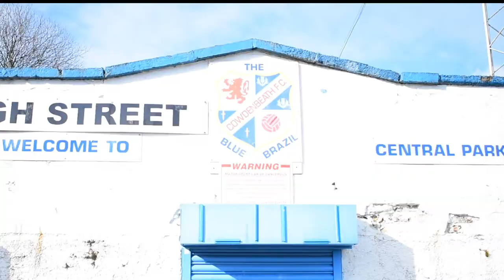COWDENBEATH F.C: A Brief History #2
Welcome back to the ‘A Brief History’ series as we take a walk back in time with Scottish lower league side Cowdenbeath FC. The stadium itself is like a trip through time with its old grass roots and authentic charm. More to come with the series and who knows you might see your club next...